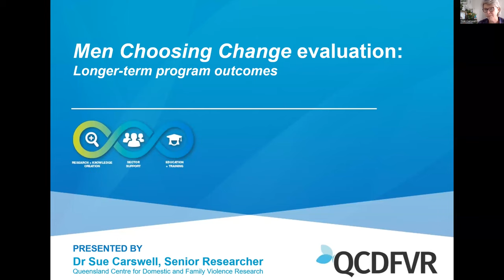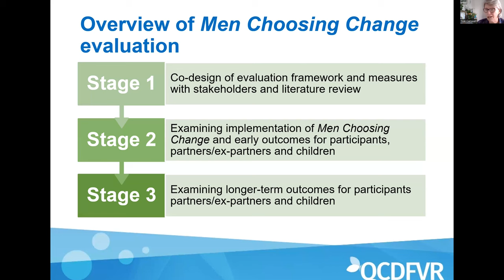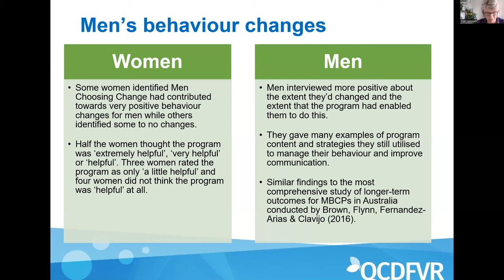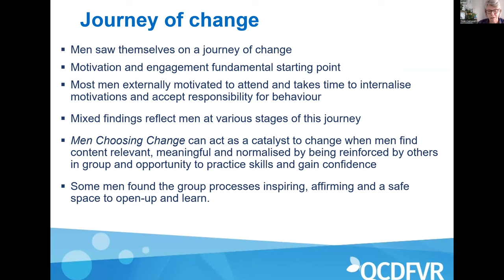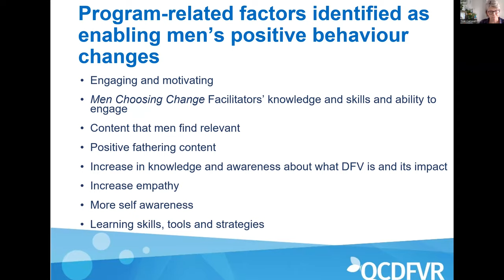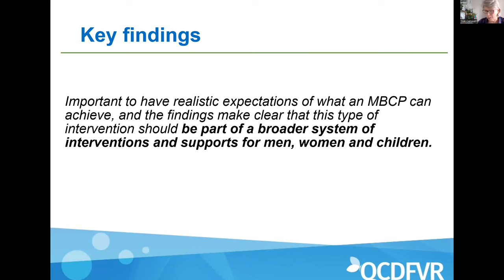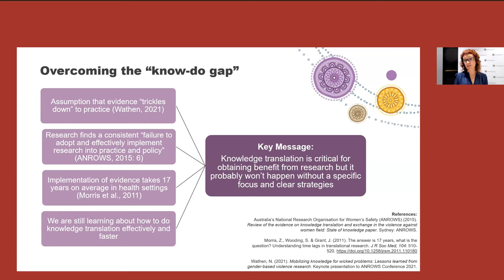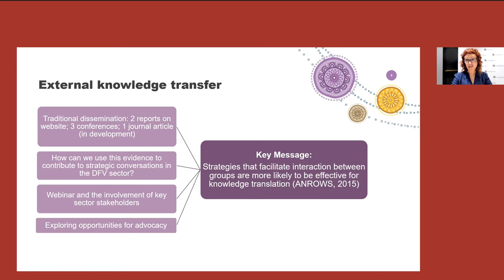Men Choosing Change program: Findings of a long-term evaluation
UnitingCare Queensland is committed to addressing domestic and family violence, and men’s behaviour change programs are an important part of that work.

One such program is Men Choosing Change, which has been running for over 12 years.

Over the past four years, researchers from the Queensland Centre for Domestic and Family Violence Research (QCDFVR) at CQUniversity have partnered with UnitingCare to evaluate the program's effectiveness.

The report from the final stage of this evaluation has now been released, and we invited guests to join us to discuss the finding.

Panelists and presenters:

QCDFVR

Prof Annabel Taylor - Adjunct Professor Gendered Violence
Dr Sue Carswell – Adjunct Senior Researcher
Centre Against Domestic Abuse (CADA)

Holly Brennan – Chief Executive Officer
Carly Grant - Women’s Advocate for Moreton Bay Men Choosing Change
Services & Practitioners for the Elimination of Abuse in Queensland (SPEAQ) & Anglicare South Queensland

Paul Monsour – SPEAQ Secretariat, & Team Leader, Specialist Counsellor
Department of Children, Youth Justice & Multicultural Affairs

Leanne Downes - Walking With Dads Program Officer
UnitingCare

Dr Chez Leggatt-Cook - Principal Advisor Research & Evaluation
Vivien Bull - General Manager-Family Child & Individual Support
Neil Harwood - Cultural Lead